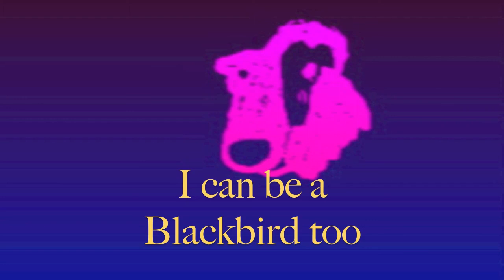Charlie O'Malley I can be a Blackbird Too 2020 Mix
So I found myself among the roses, standing in a field at dawn,
the Cuckoo and the stealing Magpie, threw me down a sheath of corn, it's a wonderful day.
The Cuckoo had a premonition, something 'bout a pot of gold,
the Magpie said, "You've gotta be joking, the rainbow story's already been sold." it's a wonderful day.
I don't know why you have to keep fighting?
There's gotta be a better way, on this wonderful day
Clear your mind. Feel the breeze. Spread your wings, jump up and fly with me.
Sing your song. It wont be long. For all of you, and the things you do.
So I found myself upon a pathway, an avenue of broken dreams
the Cuckoo said he knew a Blackbird, and everybody knows what he means.
You asked me what I know about flying, especially when the sky ain't  blue.
I told you there's no point in you crying, 'cause I can be a Blackbird too
on any old day.
Fly me, come on try me, don't deny me, i'm a Blackbird too now.